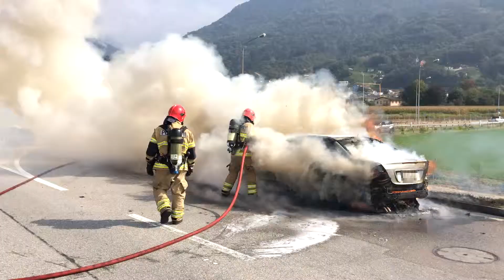Incendio auto camorino 03.10.2014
Auto distrutta dalle fiamme sulla strada cantonale a Camorino: in salvo il conducente, venerdì 3 ottobre 2014, ore 13:20